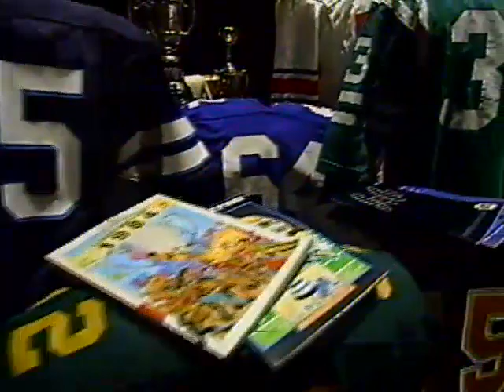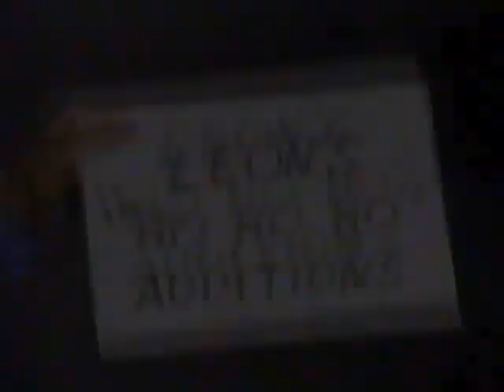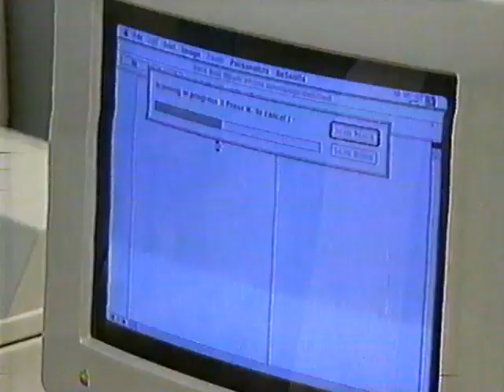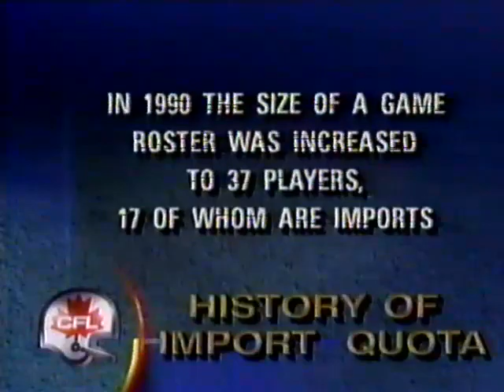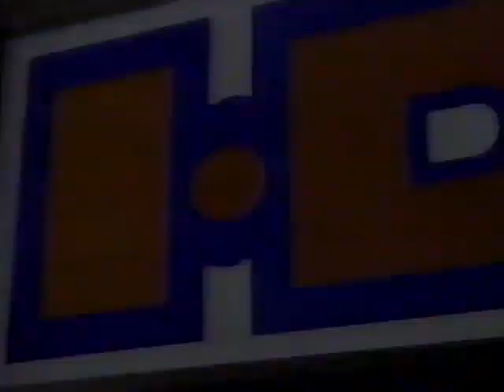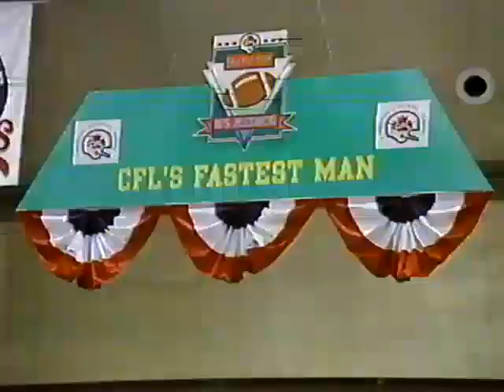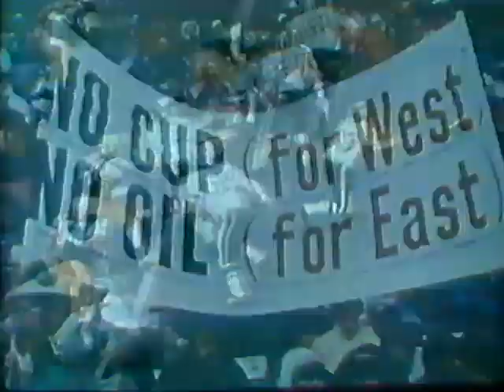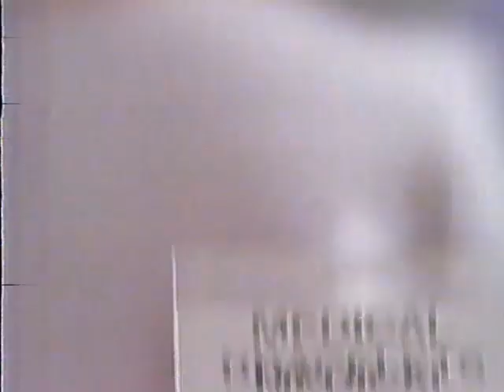1992 CFL Grey Cup Countdown Pre Game Show Calgary Stampeders vs. Winnipeg Blue Bombers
1992 CFL Grey Cup Countdown Pre Game Show for the game between the Calgary Stampeders and Winnipeg Blue Bombers played at the Skydome in Toronto.